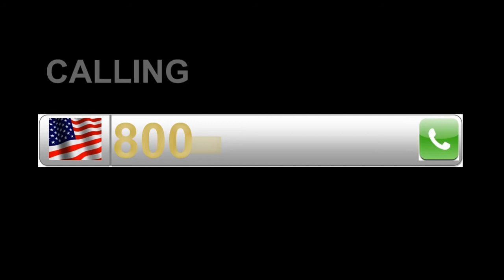anntony's sauce and seasoning HD.mp4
Thanks for your order : aogiwater
This Video About : Anntony's Sauce and Seasoning - Promotion
Source : 3 Picture + 1 voice-over
Time To Finished : 1 day
Create Date : Dec, 17 , 2011
Creator : Bluescreen_1